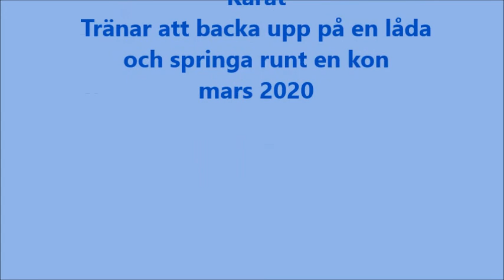Eldsjälens Makes People Talk "Karat" tränar med en låda och kon mars 2020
Lite träning med Karat.
Att backa upp på en låda och att springa runt en kon.